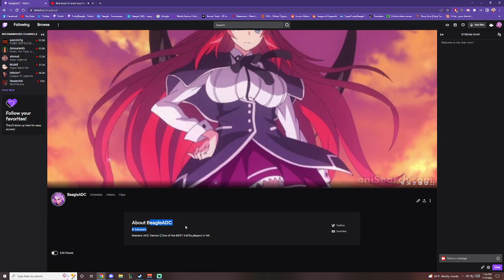SHE NEEDS YOUR HELP....